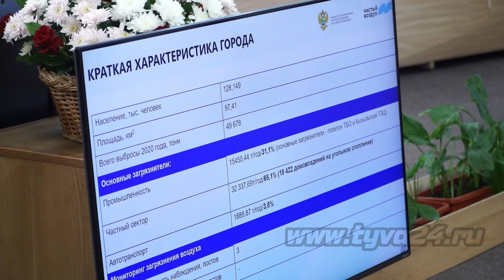Чистому воздуху в Кызыле – быть!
В республику прибыл министр природных ресурсов и экологии России Александр Козлов. В рамках федерального проекта «Чистый воздух» Национального проекта «Экология», инициированного Президентом страны Владимиром Путиным, прорабатывается ряд вопросов по реализации данной программы в нашей республике. Подробности в сюжете далее.